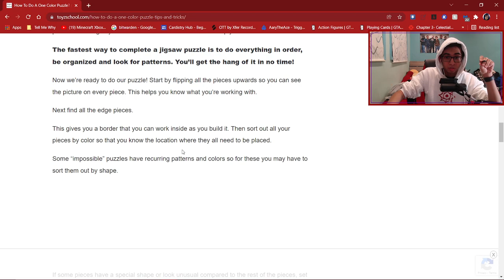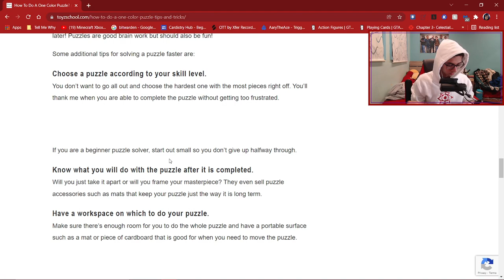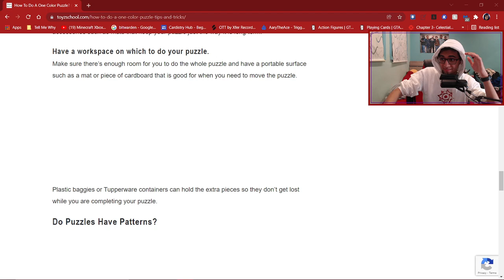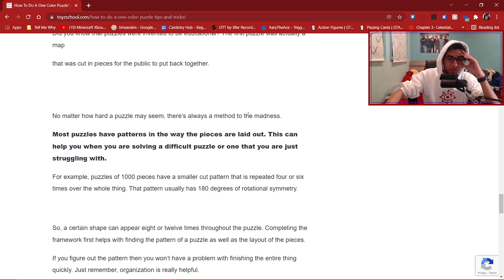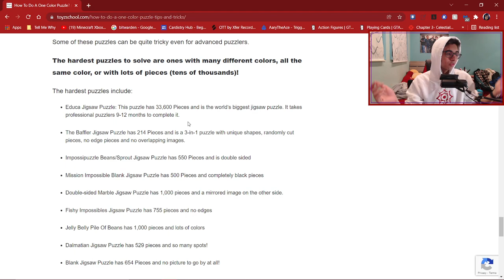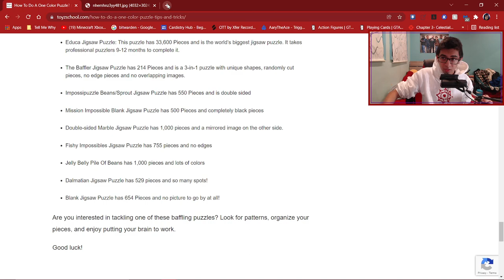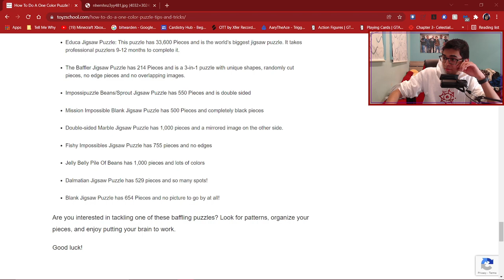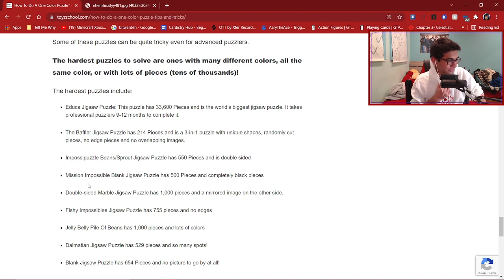Garbo Puzzle - Part 2